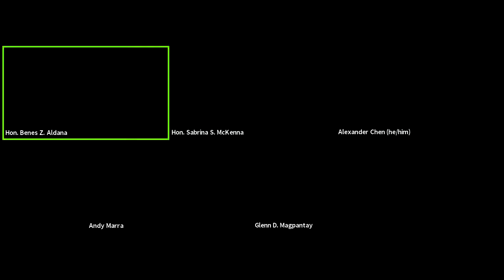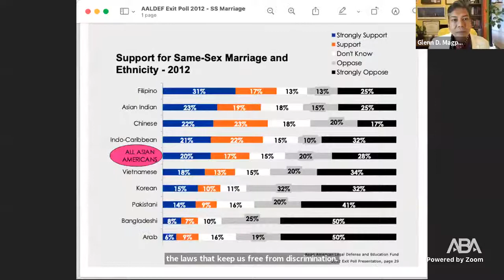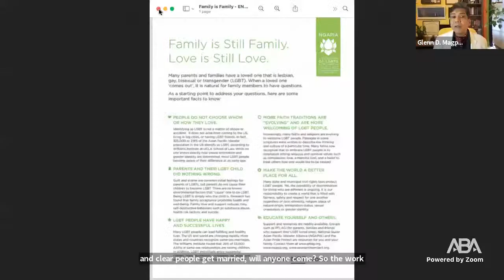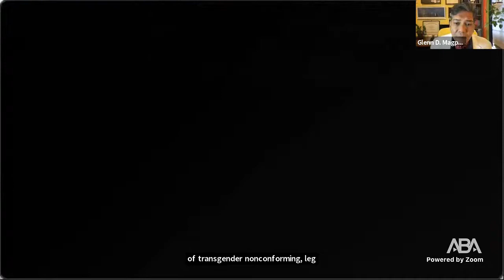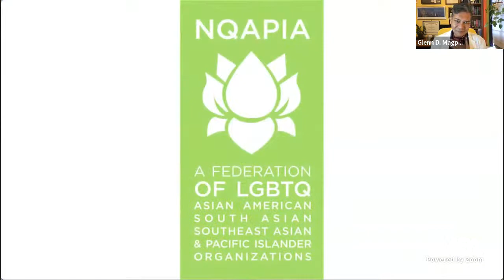Intersection of Identities: Sexual Orientation, Gender Identity, and the AAPI Experience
Being LGBTQ+ and Asian American and Pacific Islander has its own unique challenges. While there are an estimated 324,600 LGBTQ+ Asian American and Pacific Islander adults in the United States, it can be difficult for many to find other similarly situated individuals, especially in the legal community. Our panel of legal experts, justices, academics, and activists examine this unique intersection of identities and offer their personal perspectives and journeys on issues such as: the historical contexts of attitudes toward AAPI LGBTQ+ individuals; the role of specific AAPI cultural values, norms or traditions in the development and expression of AAPI LGBTQ+ individuals identity; and the unique risks faced by AAPI LGBTQ+ individuals through the lens of multiple minority stress or stigma.

Panelists:
- Alexander Chen – Lecturer in Law, Harvard Law School; Founding Director, LGBTQ+ Advocacy Clinic, Harvard Law School
- Glenn D. Magpantay– Principal, Magpantay & Associates
- Andy Marra – Executive Director, Transgender Legal Defense & Education Fund
- Hon. Sabrina S. McKenna – Associate Justice, Hawaii Supreme Court
- Hon. Benes Z. Aldana (ret.) (Moderator) – President, National Judicial College